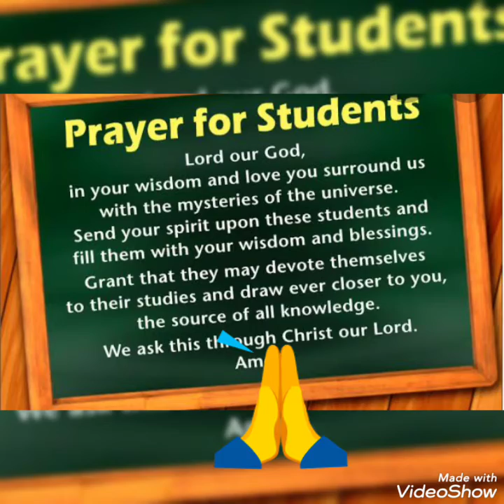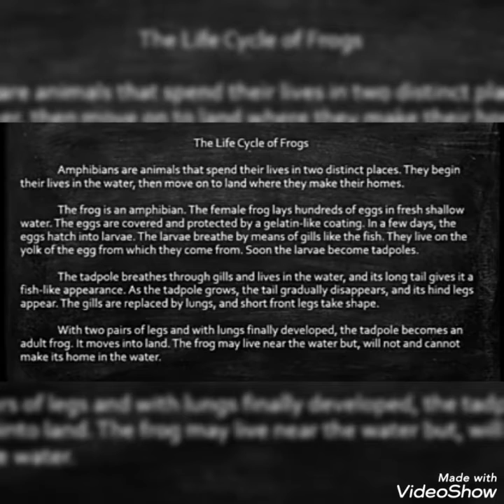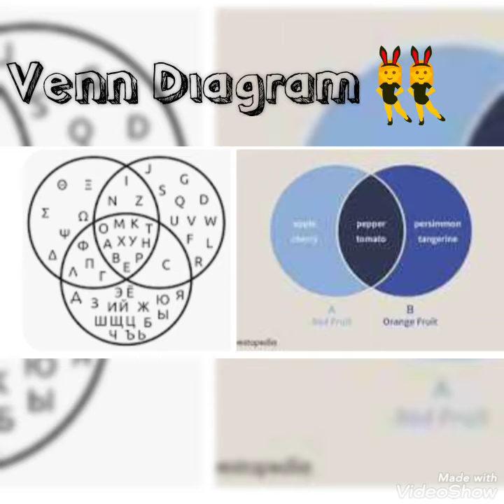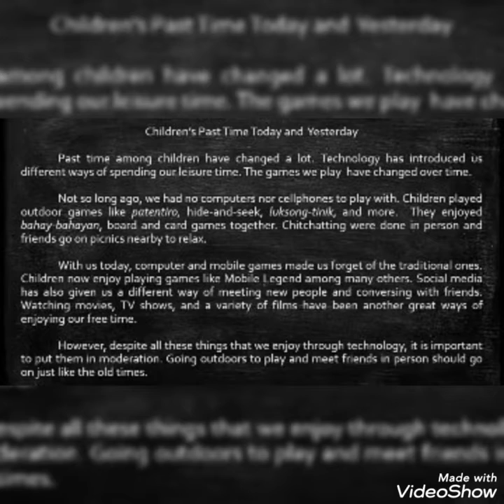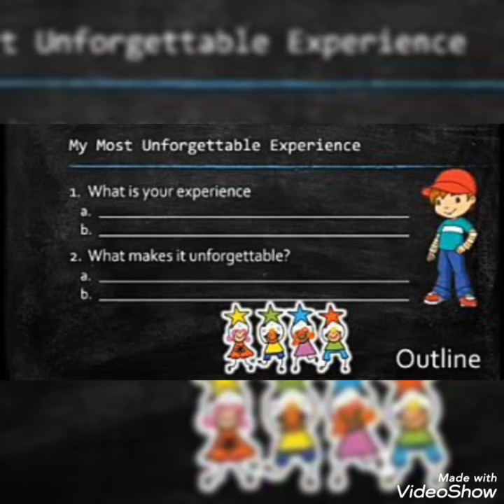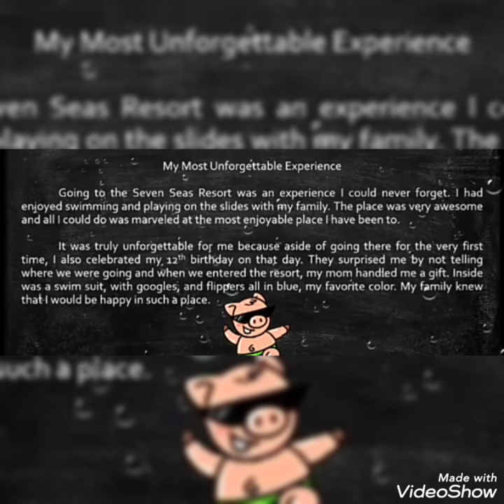Demo teaching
Mary Joy O Yayon
BEED-III Group 2
Zone4A Poblacion Naawan Misamis Oriental

Course Code: English 1
Course Title: Teaching English in the Elementary Grades
Instructor: Ms. Elieda L. Apor, MAEd- EED

Demo teaching for grade 6 Elementary - Plan a composition using an outline and other graphic organizer.(EN6WC-IVa-1.1.6.1)